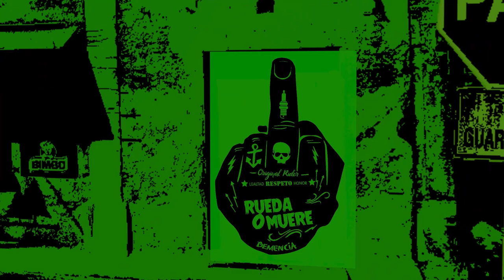Motos ZONTES Quito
esta ven nos fuimos a conocer el concesionario de la marca de motocicletas Zontes en esta ocasión pudimos conocer un oco mas sobre la Zontes GK 350 y la T2 350 veamos